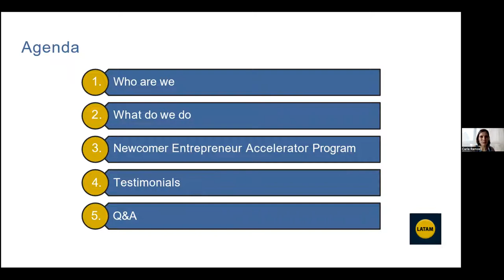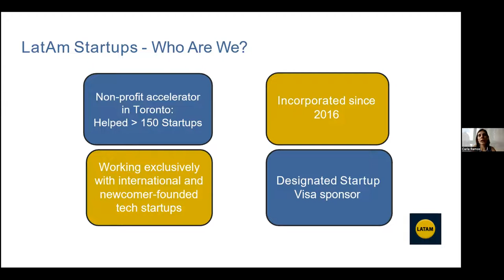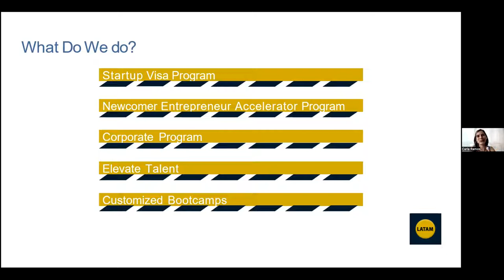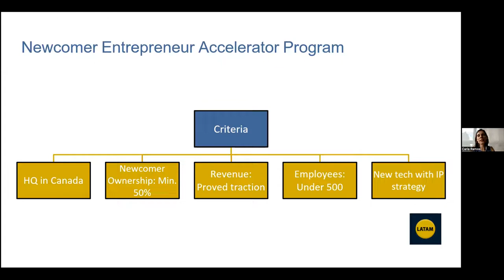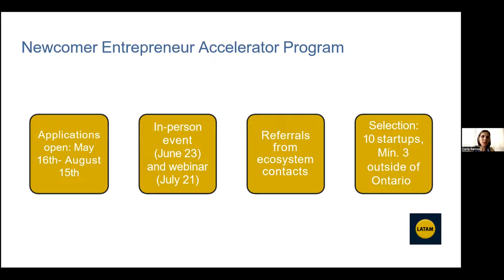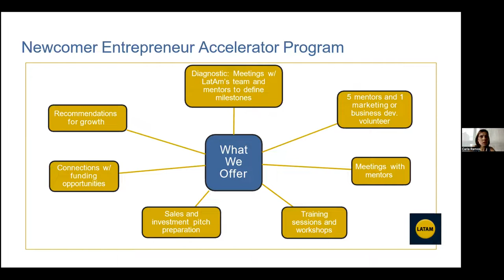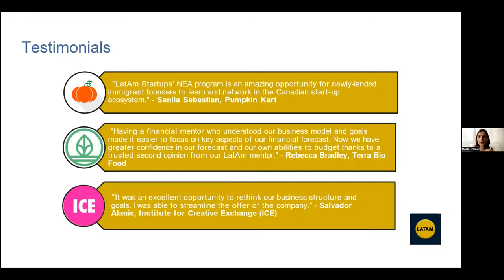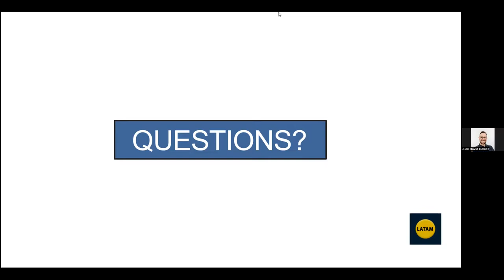Info-Session: Newcomer Entrepreneur Accelerator Program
Learn about this program for newcomers. Newcomers applying to this program can be located in any city in Canada.

In this info session we will be providing information about the Newcomer Entrepreneur Accelerator Program. This is a pilot project from LatAm Startups, supported by NRC-IRAP. Attend to learn more about:

What type of support you can get from the government
What types of companies we are looking to have in the program
Length of the program
Requirements and how to apply